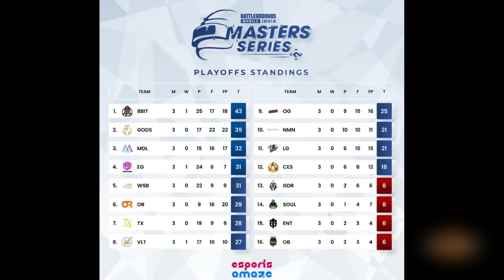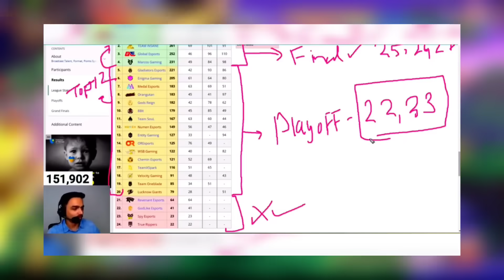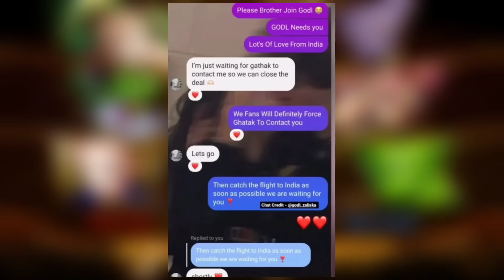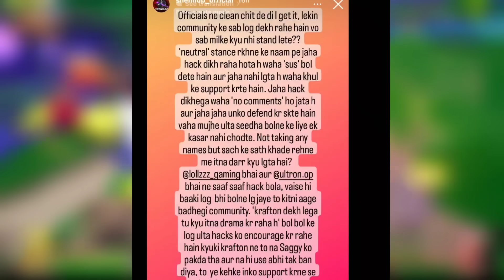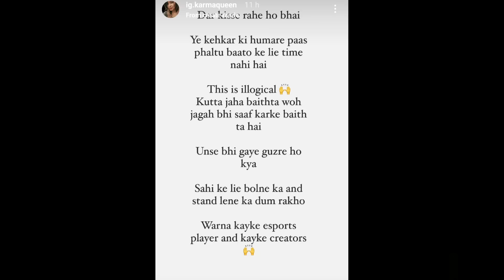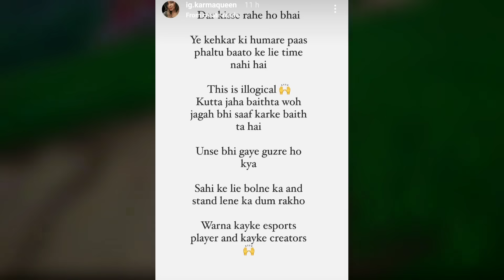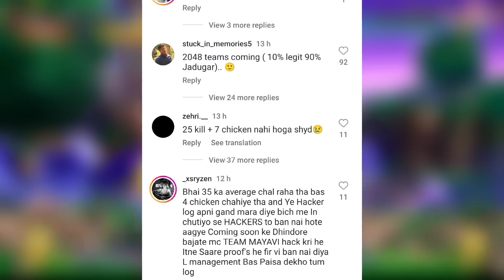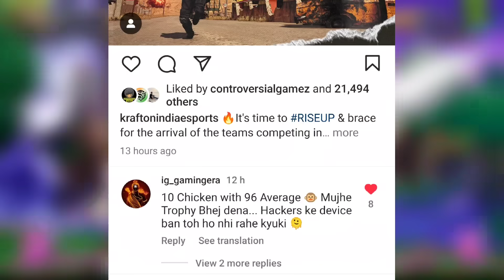SOUL Got Penalty in BGMS • T1 Players Hacking • Scout Expose Sad Reality • Sid Real Power • Jonathan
Timestamps :
00:00 BGMS Playoffs
01:44 8Bit Qualified for Finals
02:02 Soul Got Penalty
03:22 Sid Real Power Revealed
05:08 Godlike New Experiment
05:44 Alpha 7 Coach Joining GodL
06:34 Big Leak on GodLike Coach
06:56 Jonathan & Ultron Underrated Players?
08:20 Iflick Defend Team Mayavi
09:25 Snehil Call out Big Names
10:20 Dark Side of IGC
11:10 Scout Expose Sad Reality
12:33 BGIS 2048 Teams List

Summary -